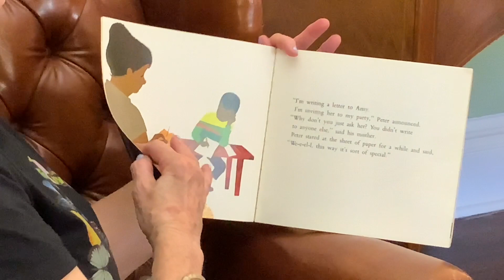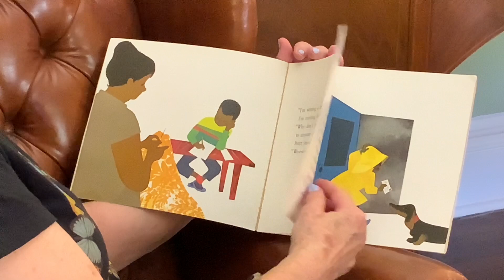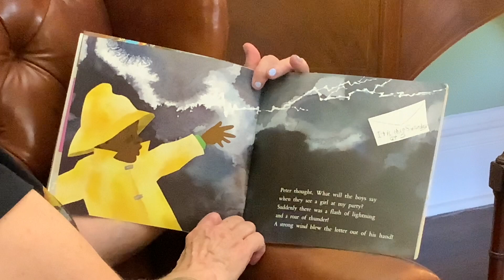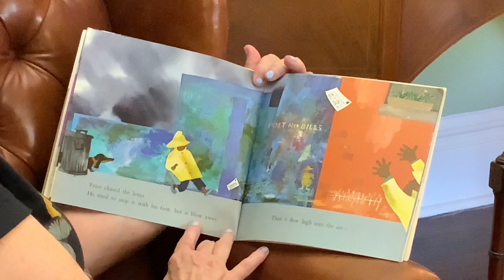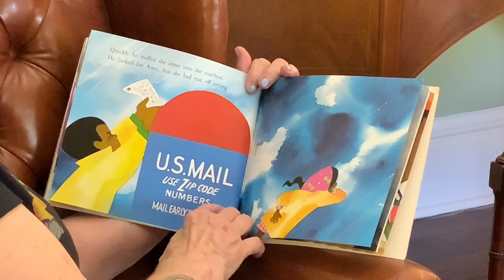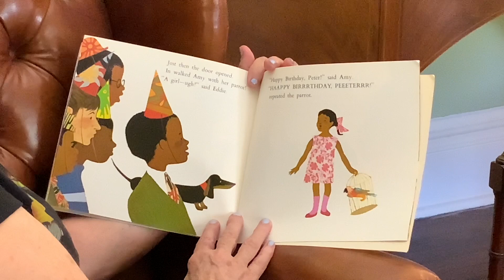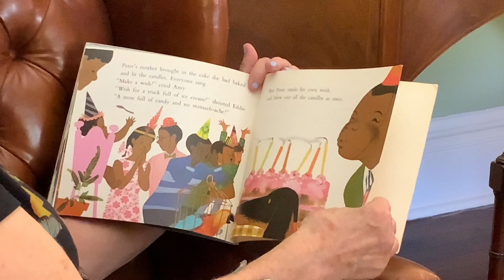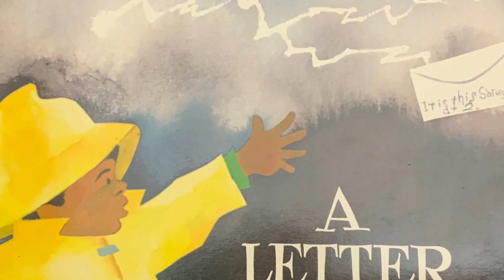A Letter To Amy by Ezra Jack Keats.How to invite people properly.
A story about the proper way to invite people to join you. A Letter to Amy talks about a young boy inviting a guest to his birthday party. This informative and delightful book was written and illustrated by Ezra Jack Keats, a winner of the Caldecott Medal.